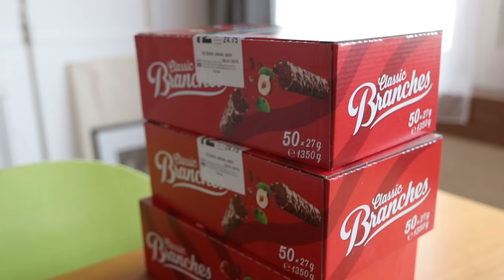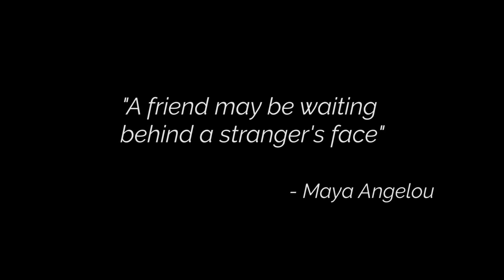Weihnachtsessen mit Fremden - noelseth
Mein guter Freund Dejan kam mit der Idee auf mich zu, spontan ein Weihnachtsvideo zu machen.

Idee: Schaffen wir es, ein Weihnachtsessen für 10 wildfremde Personen aus einem Tag heraus zu organisieren und durchzuführen?

Seht selbst :D

Spezielles Dankeschön an:
-Alle offenen und sympathischen Menschen, die unsere Idee unterstützt haben
-Alle genialen Personen, die teilgenommen haben
-die Firma ENAC in St. Gallen, für die zur Verfügung gestellten Wohnung.

Fröhliche Weihnachten!